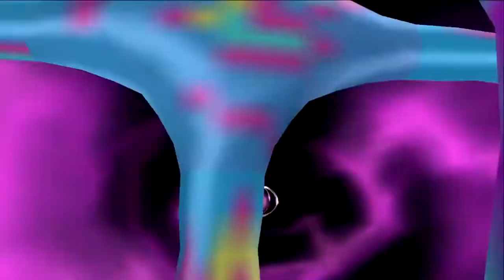Jimmy Neutron: Attack of the Twonkies (PS2) | Part 4